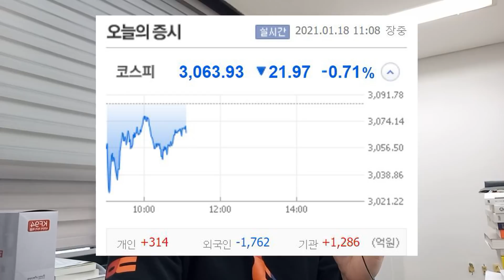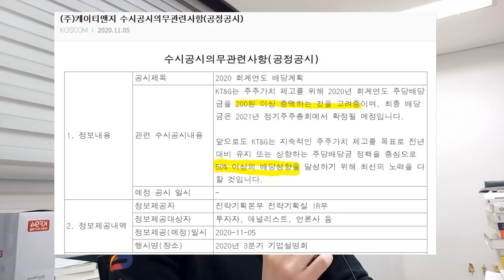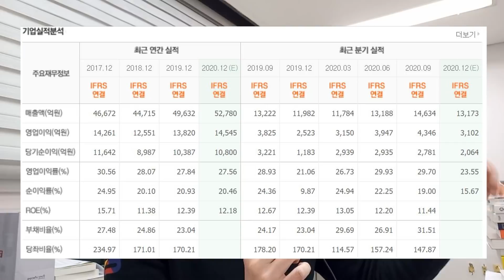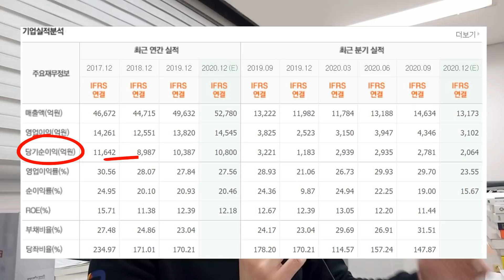주식시장 아무도 안보는 쩌리주식 볼때 [전업투자,직장인, 재테크]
지수를 보지마라
블랙핑크 지수